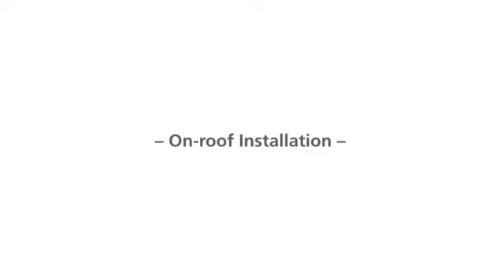SOL Heliostar S4 Aufdach GB